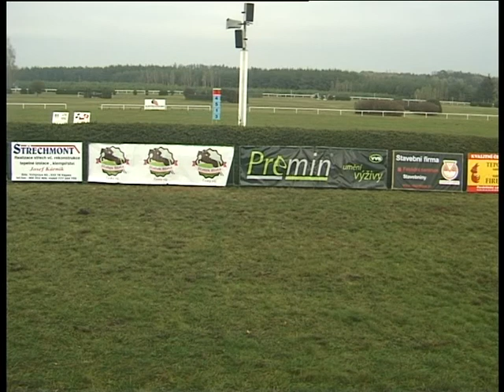KO, 2. 11. 2019, 6. dostih - Cena dostihové stáje 3 Hearts